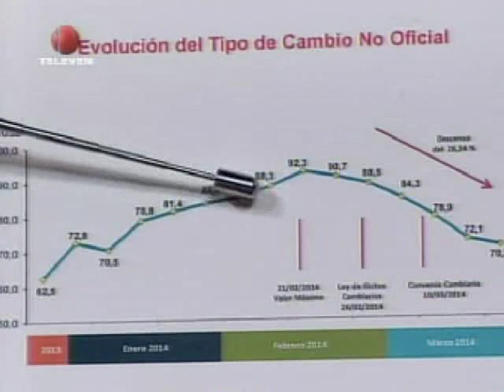Nelson Merentes sobre dólar paralelo